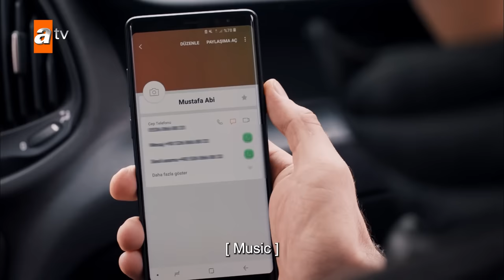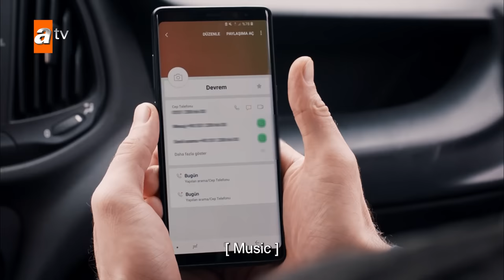Sen Anlat Karadeniz | Lifeline - Episode 129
Nefes was a child bride who was sold to a businessman. Captured by her husband, she has become the victim of violence with her son. She failed to escape from her husband, Vedat, and every try resulted negatively. Nefes struggled to explain every beating of Vedat to her son, trying to convince him that this was just a game. Nefes' brother, her only relative, died when rescuing her. A businessman from the Blacksea region, Mustafa, travels to Istanbul to make new agreements with Vedat and he brings his family along with him. Mustafa and his family stay in Vedat's house and Mustafa's young brother Tahir notices that Nefes is affected by domestic violence. Unfortunately, Tahir can't do anything to help Nefes. However, Nefes makes plans again that evening to escape from the house and she hides in Tahir's van with her son. She plans to get out of the van after leaving home and start a new life with her son. But things don't go as planned, Nefes and her son fall asleep in the back of the van. They find themselves in Trabzon, Blacksea. Tahir discovers these two fugitives in Trabzon and he doesn't have a clue that he'll get into a big battle to save them.

Characters: Ulaş Tuna Astepe (Tahir), İrem Helvacıoğlu (Nefes),  Mehmet Ali Nuroğlu (Vedat), Öykü Gürman (Asiye), Gözde Kansu (Eyşan)